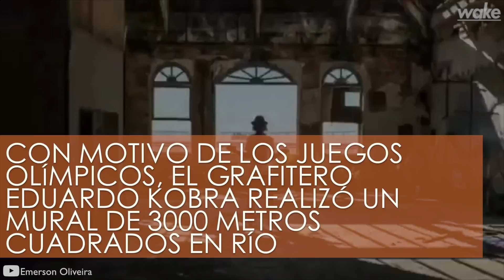Un mural de 3000 metros cuadrados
Eduardo Kobra hizo un moral espectacular con motivo de los juegos olímpicos de Río.